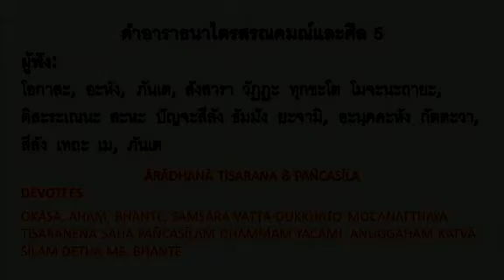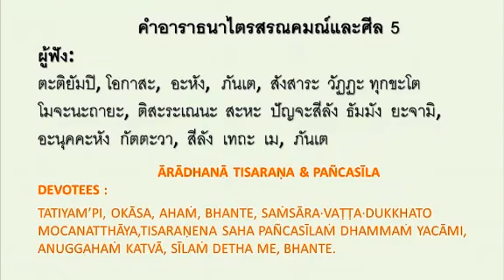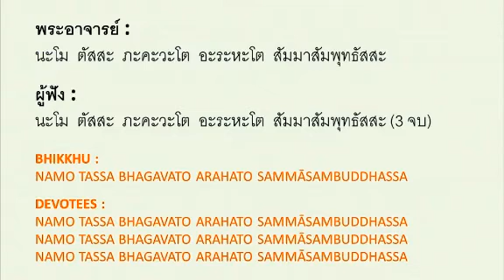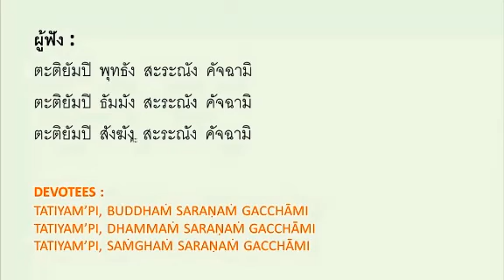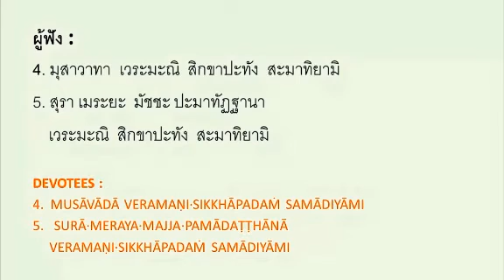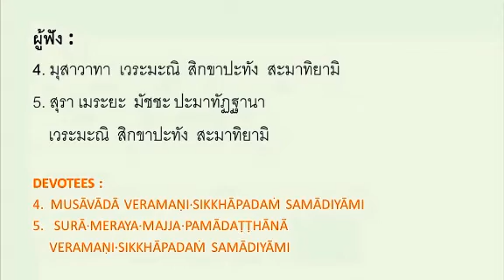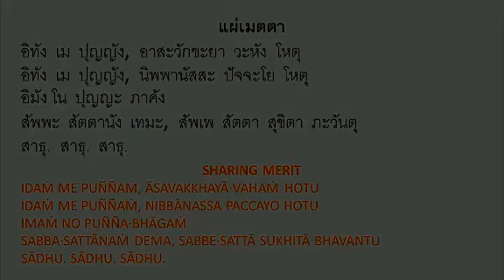(TH) Vïriya, Sati & Samādhi - Tharmanaykyaw Sayadaw (3/13)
Online Dhammatalk with Venerable Tharmanaykyaw Sayadaw, Effort (Viriya), Mindfulness (Sati) and Concentration (Samadhi) @Yayasan Satipatthana Indonesia (Youtube Channel) as follows:

Part 1

Part 2

Part 3